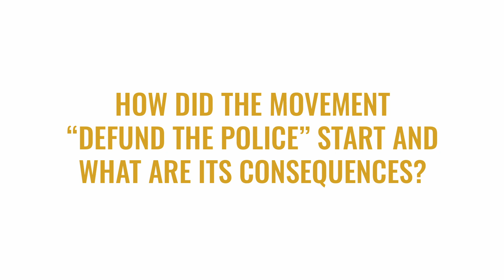Against All Odds Episode 23 - Consequences of BLM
What happened after the BLM push to defund the police?